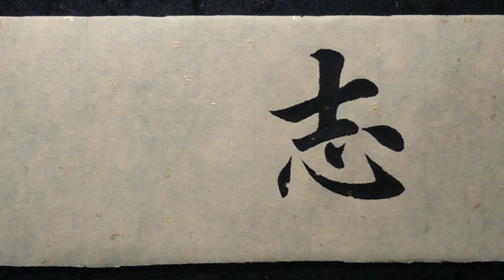书法，你知道如何做到力透纸背，入木三分吗？你相信吗？